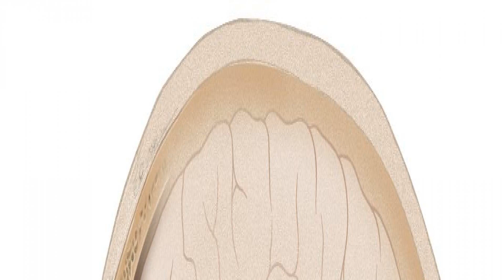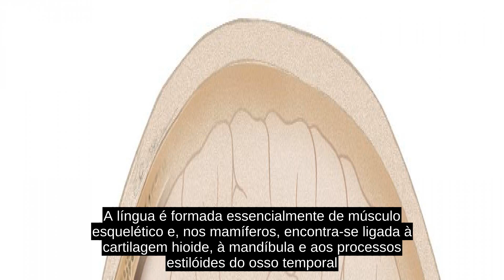Língua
A língua   (do latim lingua) é um órgão muscular relacionado ao sentido do paladar, à deglutição dos alimentos e à formação dos fonemas da fala